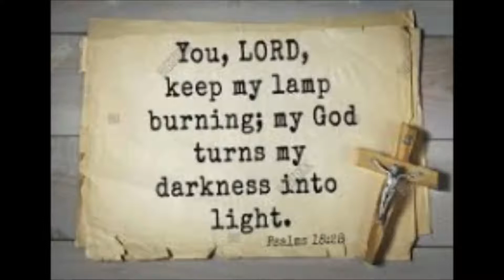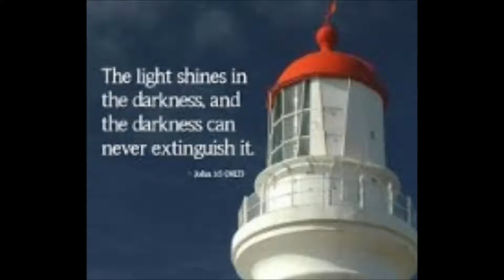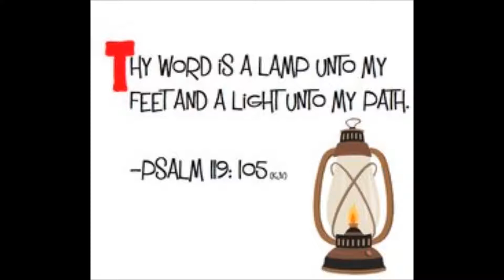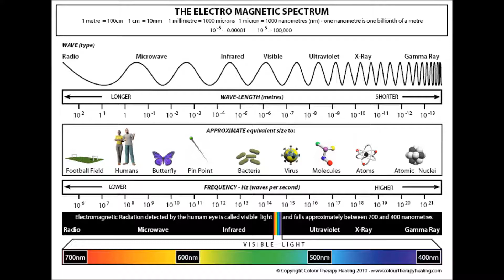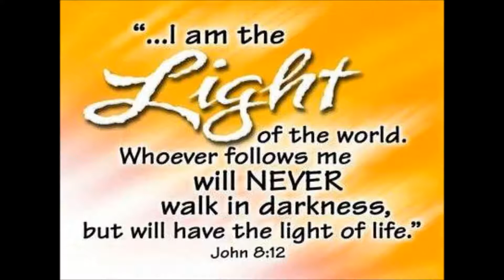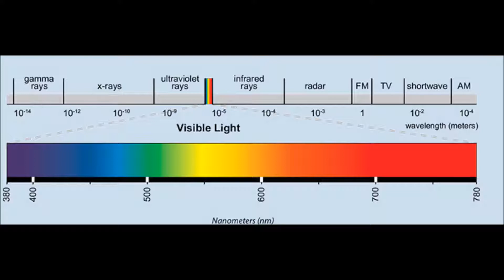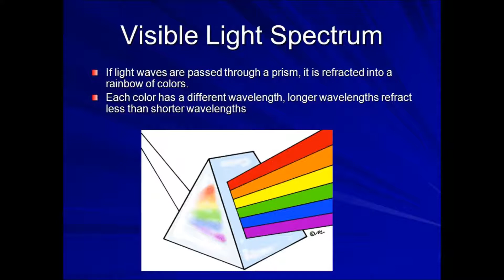A Tale of Darkness v. Light - John 1:1-10